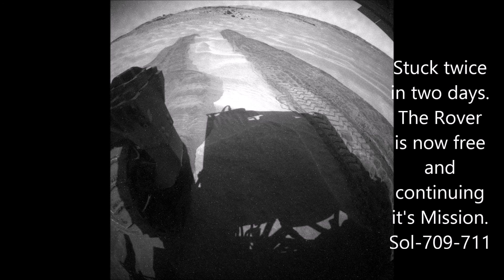Curiosity Rover gets Stuck. Drive Video sol-709-711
Rover get stuck twice in two days.